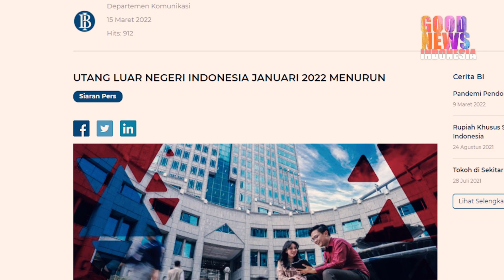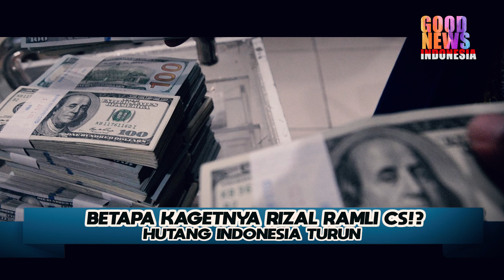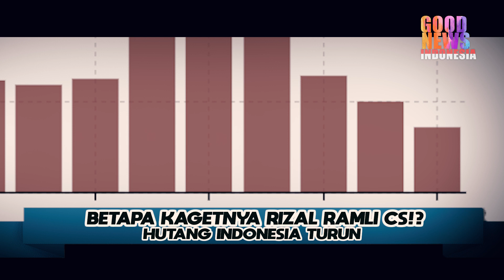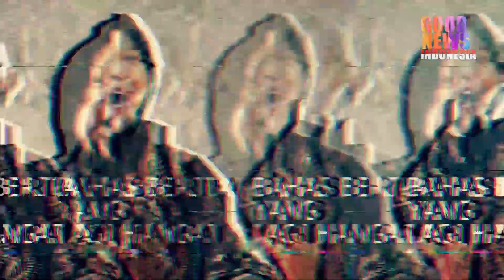BETAPA TERKEJUTNYA!!BUKANNYA HUTANG NAIK JUSTRU HUTANG INDONESIA MALAH TURUN!!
Diberitakan Pada akhir Januari 2022 hutang Indonesia Luar negeri menurun,dikarenakan hal ini.